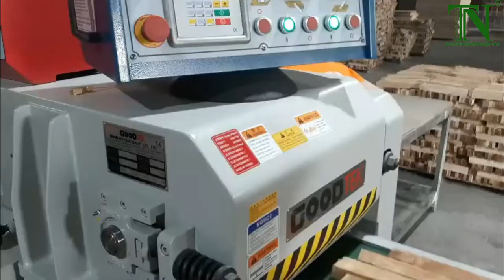MÁY BÀO 2 MẶT GỖ GOODTEK TẠI MÁY CHẾ BIẾN GỖ THƯỢNG NGUYÊN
✅ THUONG NGUYEN WOODWORKING MACHINE OVERVIEW 2022 | TỔNG QUAN VỀ HOẠT ĐỘNG MÁY CHẾ BIẾN GỖ 2022
💚 CÔNG TY MÁY CHẾ BIẾN GỖ THƯỢNG NGUYÊN 💚